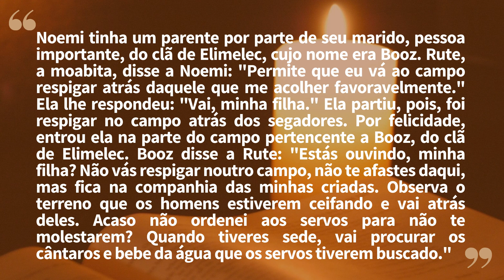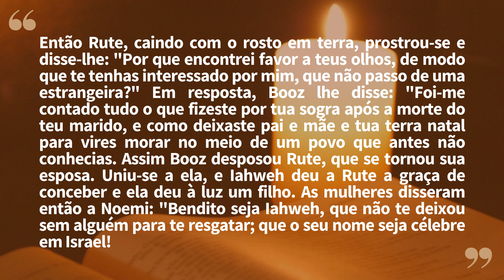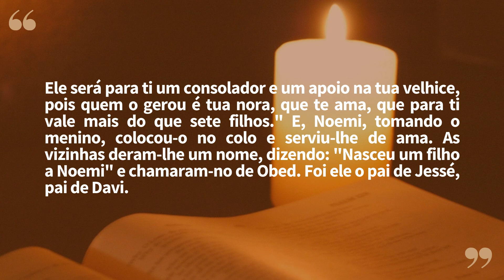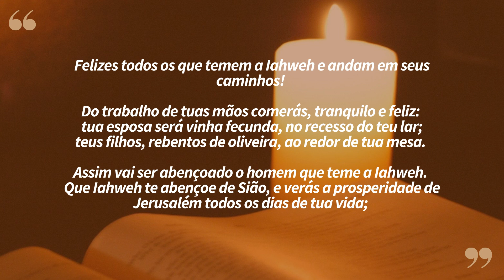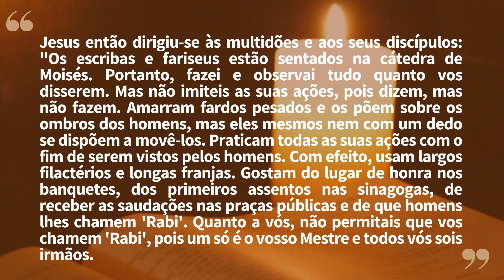"Um só é vosso mestre" | Lectio Divina 26/08/2023